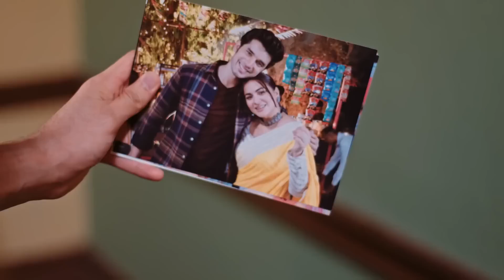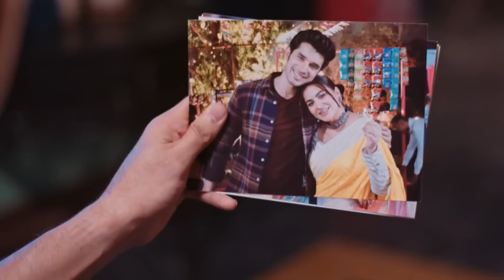Kundali Bhagya - 10th Apr to 16th Apr 2023 - Week In Short - Hindi TV Show - Zee TV